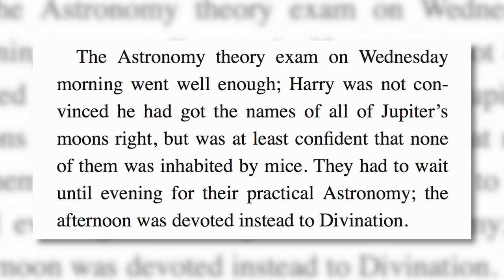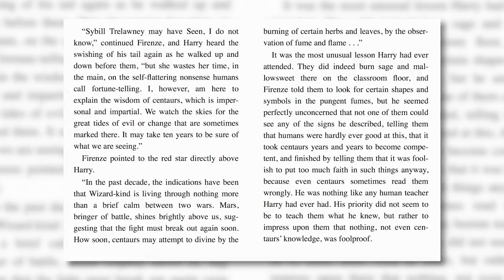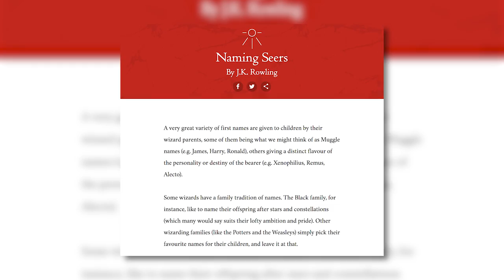Why Do Wizards Study Astronomy? | Harry Potter Explained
Today J dives into the Wizarding World of Harry Potter to try and explain why wizards need to study space.